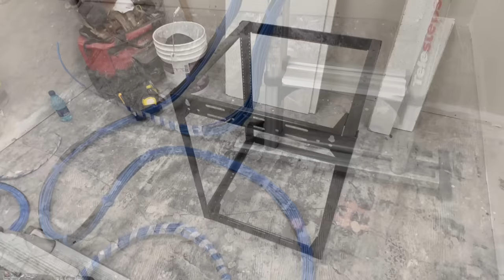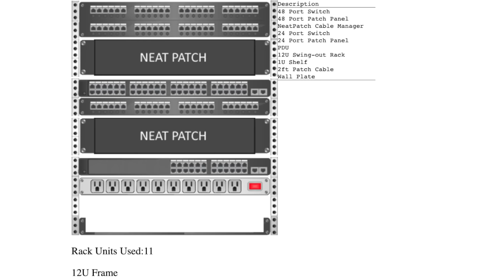Learning Network Cable Management - A Small Business Open Frame Rack Build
In this video I build an open frame network rack from scratch, explaining along the way the each step and the reason I am doing it the way that I am.  This is intended for a small business network, not a home residence.  I made this video for first time builders, so I try not to assume that you have built a lot of these and that you are looking for some general guidance.  With an open frame rack, taking control of the giant pile of wires you end up with is more important than ever - both on the front of the rack and the rear where the cables are entering.

Below are the items I used in this video - these are Amazon links that help me out, but of course you don't have to use them.

Navepoint 15U Open Frame Rack (Uses cage nuts)
TrendNet 48 Port Blank Keystone Panel
Ball Grip Cordless Screw Driver
2U Neat patch
All in One Crimp Tool
Crimp Tool Cat6 Jacks

My toolbag, and its contents:
Punch tool
Crimper from vid
A better crimper
Construction Pen
DeWalt Jab Saw
Low Voltage Cutout
Voltage Sensor (Always-on version)
Tape Measure
Cordless Screw Driver
Needle Nose
USB C Flashlight